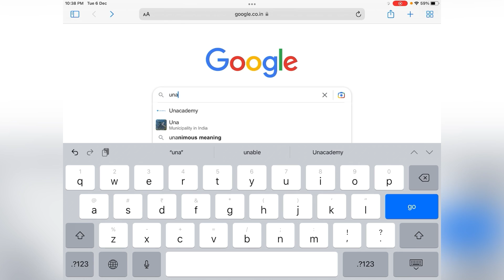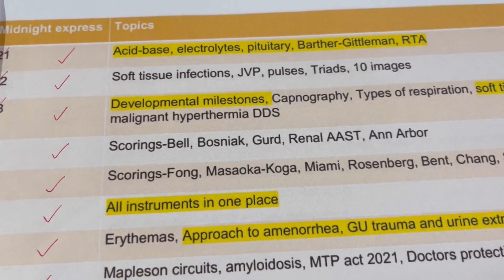What is MER ? ~ Midnight Express Series by Dr. Zainab Vora! Best Revision Tool NEET PG | Unacademy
Hi guys!
In last video of 90 days plan for NEET PG, I discussed about MER series and importance of including them in your plan!
In this video I have covered where to find them, how to use them for the best of results!
You must definitely include this, you’ll thank me later!
You should also join ZV Ma’am’s Telegram group to stay updated for many of her classes